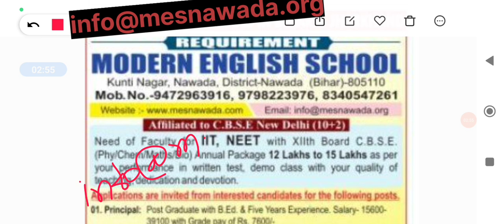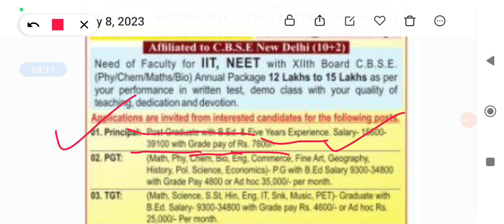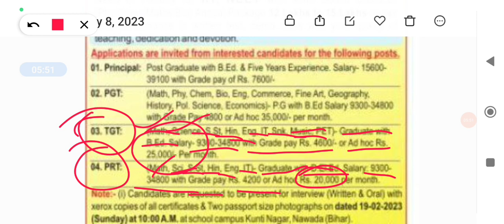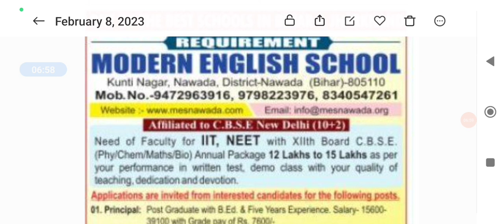Teacher vacancy in private school